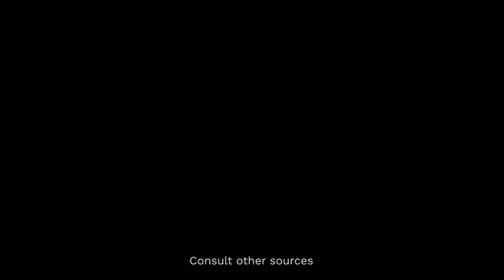Consult other sources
OBLIQUE STRATEGIES

Over one hundred worthwhile dilemmas
by BRIAN ENO and PETER SCHMIDT

Printed January 1975 in an edition of 500

These cards evolved from our separate observations on the principles underlying what we were doing. Sometimes they were recognized in retrospect (intellect catching up with intuition), sometimes they were identified as they were happening, sometimes they were formulated.

They can be used as a pack (a set of possibilities being continuously reviewed in the mind) or by drawing a single card from the shuffled pack when a dilemma occurs in a working situation. In this case, the card is trusted even if its appropriateness is quite unclear. They are not final, as new ideas will present themselves, and others will become self-evident.